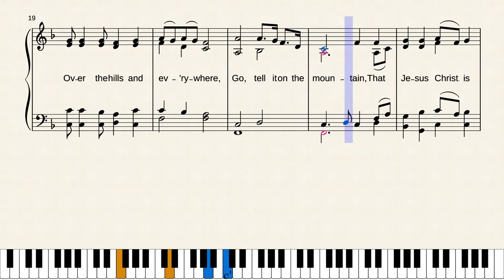Go, Tell It on the Mountain by John Wesley Work, Jr.